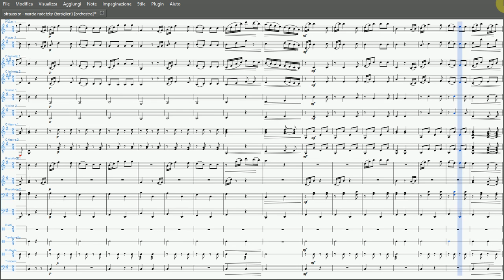Marcia Radetzky | Partitura Gratis per Orchestra Scolastica